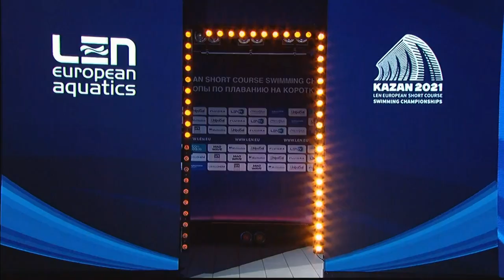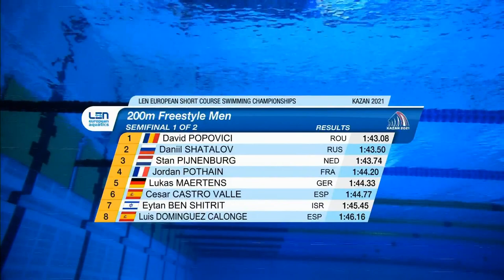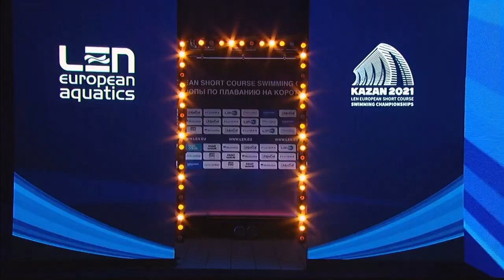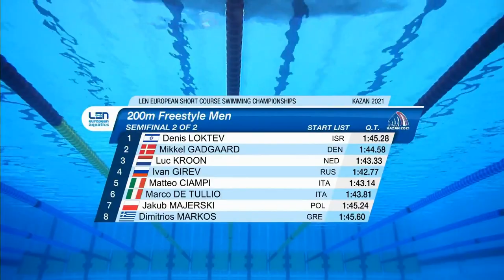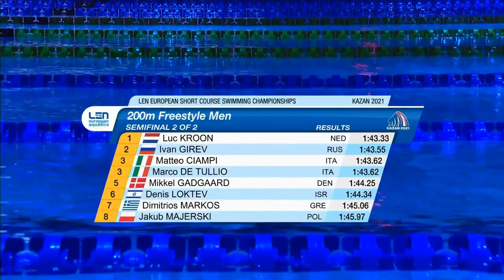200m Freestyle Men - Euro Swimming Short Course 2021 - Semi Finals